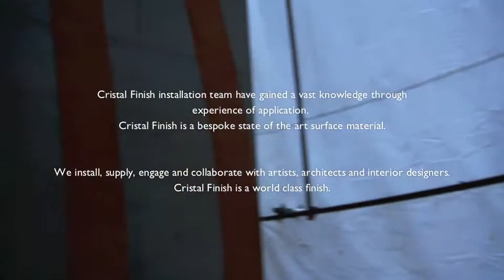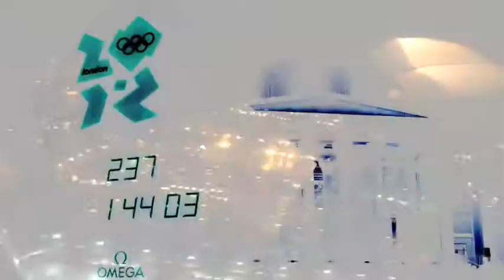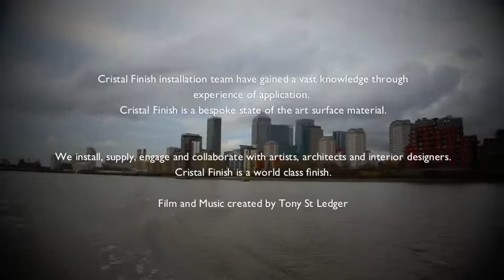Cristal Finish UO1 - Film and Music by Tony St Ledger